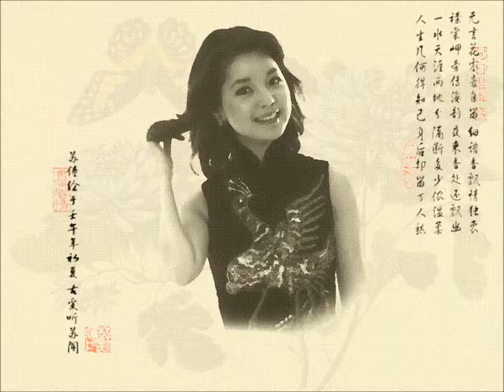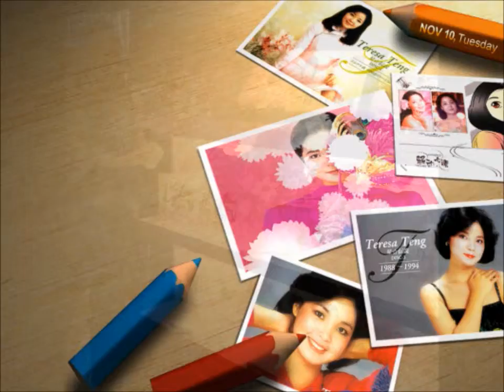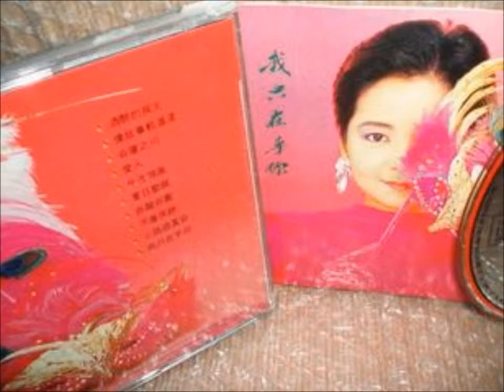我只在乎你 - 鄧麗君2